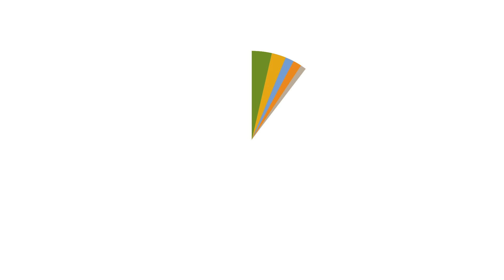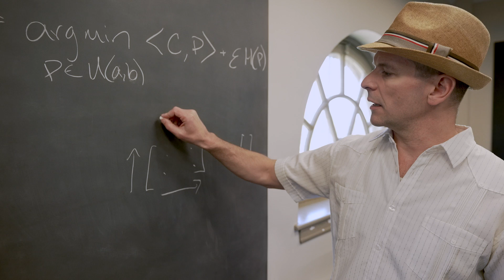Paths to Math: Patrick Shafto | Institute for Advanced Study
This installment of our "Paths to Math" video series features Patrick Shafto, Member in the Institute’s School of Mathematics and Professor of Mathematics and Computer Science at Rutgers University.

Learn how Patrick’s unexpected start studying physical therapy at Northeastern eventually led to his current research, which explores the intersections of human and machine learning.

“Paths to Math” chronicles the academic journeys of individual scholars and the moments that ignited their passion for math. With each unique story, this series celebrates the universality of mathematics and the inclusive community of practitioners at IAS, spanning a deep array of backgrounds, interests, geography, ethnicity, and gender.

“Paths to Math” is produced by OFC (ofc.tv)